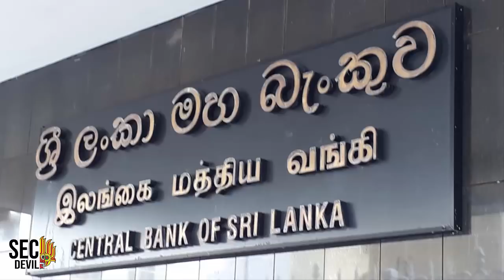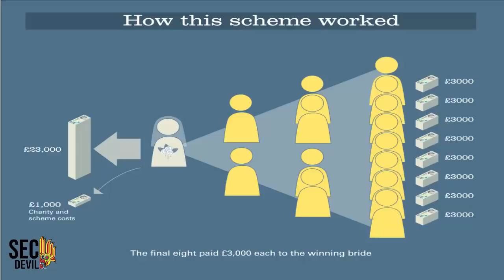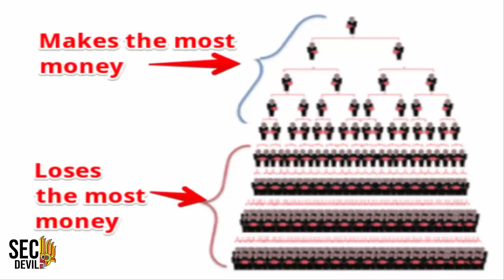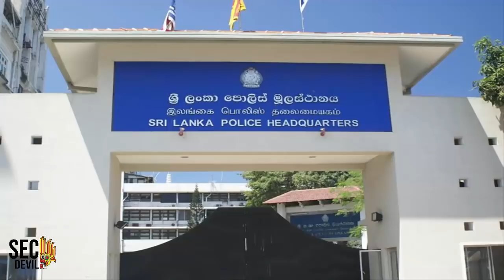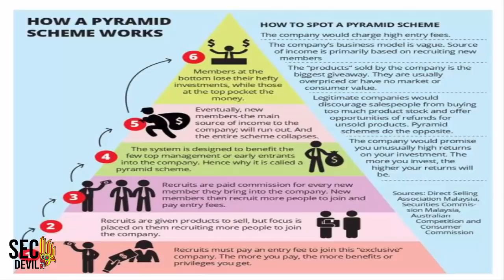පිරමීඩ ආකාරයේ ව්‍යාපාර යනු මොනවාද? What are the Pyramid Scheme Business?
පිරමීඩ පිළිබදව කතා කිරීමේදී පිරමීඩ වර්ග දෙකක් පිළිබදව අපට කතා කිරීමට සිදුවනවා. ඒ ලෝකයේ පුදුම හතට අයත්ඊ ජිප්තුවේ පිරමීඩ සහ පිරමීඩ ජාවාරම් ක්‍රමයයි. මේ පිරමීඩ ආකාර දෙක පිළිබදව ඔබ අසා ඇති බවට සැකයක් නැහැ. මේ අතරින් අද අප කතා කිරීමට යන්නේ පිරමීඩ ජාවාරම් ක්‍රමය පිළිබදවයි. නමුත්ප ළමුව අප පුරාණ ඊජිප්තු පිරමීඩ යනු කවරක්ද යන්න පිළිබදව කෙටියෙන් කතා කරමු.

ලෝකයේ පවතින ඉපැරණි පුදුම හත පිළිබඳව ඔබ අසා ඇතිවාට සැක නැහැ. ඒ අතරින් එක් ලෝක උරුමයක් වන්නේ ඊජිප්තුවේ පිරමීඩයි. මෙම පිරමීඩ තාක්ෂණය නූතන විද්‍යාවට තවමත් විස්මය දනවන්නට සමත් වන අතර වසර දහස්
ගණනක සිට මේ දක්වාම නොනැසී පවතිනවා. ඒ අතරින් ගීසා හි පිරමීඩ තවමත් නොනැසී පවතින නිර්මාණ ලෙස වැදගත් වෙනවා. පුරාණ ඊජිප්තුවේ එනම් මිසරයේ වාස්තු විද්‍යා මහිමය ලොවට කියාපාන මෙම පිරමීඩ වලට හිමි
වන්නේ වැදගත් ස්ථානයක්.

පිරමීඩ වල හැඩය

පිරමීඩයක ද්විමාන පෙනුම ගත්පසු එය ඉහලින්ම එක් කළුගලක්ද ඉන්පසු එය දෙකෙන් දෙකට ගුණ වෙවී පහළට පැමිණෙයි. මෙය ත්‍රිකෝණාකාර හැඩයක් ගනී.

මොකක්ද මේ පිරමීඩ ජාවාරමක් කියන්නේ?

අද මුදල් ඉපයීමට ලෙහෙසිම ක්‍රමයක් ලෙස මවාපාන නමුත් අපිට මුදල් ඉපයීමට ඉතා අමාරු, අපගේ හුදු වාසිය වෙනුවෙන් අහින්සක මිනිසුන් දහස් ගණනක් අමාරුවේ දැමීමට සිදුවන, අවසානයේ තමන්ට හිමි සියල්ලම අහිමි වී හිරබත් කෑමටද සිදුවන ව්‍යාපාරයක් තමයි මේ පිරමීඩ ව්‍යාපාර. මේවා එක් අයකුගෙන් පටන්ගෙන පහලට පිරමීඩයක් ලෙස විවිධ මට්ටම් වලට පුද්ගල පුරුක් අමුනා ගෙන ඔවුන්ගෙන් සම්භන්ධක ගාස්තු හෝ භාණ්ඩ හා සේවා මිල දී ගැනීමට සැලැස්වීම මගින් හෝ මුදල් එකතු කරන ආයතන ලෙස ක්‍රියාත්මක වෙනවා. ඔබේ හොදම
මිතුරා හෝ ලඟ හිතවතෙක් තමයි ඔබව මුලින්ම මේ කරදරේ පටලවන්නේ. මොකද එම තැනැත්තා මුලින්ම මේ බොරුවට අහුවෙලා ඉන්නේ.

මේ පිරමීඩ ක්‍රියාත්මක වන්නේ ආයෝජන හෝ ව්‍යාපාර යෝජනා ක්‍රම ලෙස. මෙහිදී ප්‍රතිලාභ ලබන ක්‍රම දෙකක් තිබෙනවා. ශ්‍රී ලංකා මහ බැංකුව පෙන්වා දෙන ආකාරයට,

1. මෙම යෝජනා ක්‍රමයේ සාමාජික සංඛ්‍යාව වැඩි වීම මත

මෙහිදී කරන්නේ මම සම්භන්ධ වූවානම් මම තව දෙදෙනෙකු හෝ කිහිප දෙනෙකු මේකට සම්භන්ධ කිරීම හා ඉන්පසු මා සම්භන්ධ කල අය තවත් සාමාජිකයන් සම්භන්ධ කිරීමයි.

2. යෝජනා ක්‍රමයේ අරමුදල් ප්‍රමාණය එනම් සම්භන්ධ වන පුද්ගලයින් ගෙවන මුදල් ප්‍රමාණය වැඩිවීම මත හෝ බොහෝ දුරට තීරණය වන්නා වූ ක්‍රමයක් මත.

මෙම ව්‍යාපාර එකක්වත් රජයේ හෝ ශ්‍රී ලංකා මහ බැංකුවේ අනුමැතිය ලද ව්‍යාපාර නොවේ. ඒවා නීතිවිරෝධී වංචා ව්‍යාපාර.

කොහොමද මේවා ක්‍රියාත්මක වෙන්නේ?

මේ ව්‍යාපාර විවිධ ස්වරූප වලින් ක්‍රියාත්මක වෙනවා. සමාජ සේවා ආයතන ලෙස, භාණ්ඩ හා සේවා අලෙවි කරන ආයතන ලෙස හෝ කෙලින්ම මුදල් ආයෝජනය කරන ව්‍යාපාර ලෙස පෙනී සිටිනවා. කෙසේ ක්‍රියාත්මක වුවත් මේවා සියල්ල නීති විරෝධී ව්‍යාපාර. ඒ නිසා මේවාට සම්භන්ධවන අපිත් නීති විරෝධී ක්‍රියාවකට සම්භන්ධ වෙනවා.

මොනවද මේ ආයතන?

ලංකාව තුල මෙම පිරමීඩ ක්‍රම ගොඩාක් ක්‍රියාත්මක වුනා. සමහරක් පිරමීඩ ව්‍යාපාර මේ වන විටත් නීතියේ රැහැනට හසුවී හමාරයි. මේ ආයතනයට වලට සාමාජිකයින් බදවාගන්න ආකාරය පිලිබඳව කෙටි විස්තරයක් බලමු.

මේ සාමාජිකයින් මුලින්ම මේ ආයතනයට මූලිකව මුදලක් ලබාදී භාණ්ඩයක් හෝ සේවාවක් ලබාගන්න ඕනි (Rs. 10,000 ක් වටිනා භාණ්ඩයකට Rs. 60,000 කට අධික මුදලක් ගෙවමීන්). මේ භාණ්ඩ හෝ සේවා ලබාගන්න පුද්ගලයා එම භාණ්ඩ හෝ සේවා තවත් පුද්ගලයින් දෙදෙනෙකුට විකිනීම මගින් තමා වැය කල මුදල ඉපයීමට උත්සාහ ගන්නවා. මේ හරහා බොහෝ පිරිසක් මේ භාණ්ඩ හෝ සේවා මිලදී ගන්න පොලඹවා ගැනීම මත පිරමීඩාකාර ක්‍රමය ගොඩනගාගන්නවා.

තමාගෙන් වැයවූ මුදල උපයාගැනීම සදහා බොරු සුරංගනා ලෝකවල් මවාපාමීන් තමන්ගේ හොදම යාලුවාව විතරක් නෙමෙයි තමන්ගේ දෙමාපියන්ව නෑදෑයින්ව උනත් මෙම පිරමීඩයේ පුරුක් පිරවීම සදහා ඔබ විසින් ඉතා පහත් ආකාරයෙන් භාවිතා කරනවා. නමුත් මාස කිහිපයක් ගත වූවාම තමයි ඔබට අවබෝධ වන්නේ
තමන්ගේ මුදලුත්, ශ්‍රමයත්, කාලයත් හිතවතුනුත් මෙම පිරමීඩ ජාවරම මගින් තමන්ට අහිමි කරලා අවසානයි කියලා. නමුත් ඒ වන විට ඔබ ප්‍රමාද වැඩියි.

මේ ආයතන මුලින්ම කරන්නේ මෙවන් පුද්ගලයන් කිහිප දෙනෙකු එකතු කරගෙන  වැඩමුලු සහ දේශන පැවැත්වීමයි. මේ දැනුවත් කිරීමේ දේශන හරහා අපිට කිසිම අවශ්‍යතාවයක් නැති කිසි වැදගැම්මකට නැති භාණ්ඩයක් තමයි විකුණන්නේ. ඒකත් වෙළඳපලේ මිලට වඩා වැඩි මිලක තමයි විකුණන්නේ. මේ විදිහට භාණ්ඩ විකිණීමේ දාමයේ අවසානය කුමක්ද? ඔබ දන්නවාද? මේ විදිහට පහලට සාමාජිකයෝ බදවාගැනීම කරගෙන යනවිට අපේ ලංකාවේ ජනගහනය වන කෝටි දෙක ස්තර නැත්නම් තට්ටු පනහක් (50) විතර යද්දි ඉවර වෙනවා.

මොළ සේදීම නොහොත් Brain Wash කිරීම

මෙම ආයතනයේ මූලිකම වෙළෙද උපක්‍රමය තමයි සාමාජිකයින්ගේ මොළ සේදීම නොහොත් Brain Wash කිරීම. මේ සදහා විවිධ වැඩමුලු පවත්වමින් විශාල මුදලක් මෙම ආයතනය වැය කරනවා. එක් දින වැඩමුලු මෙන්ම දින කිහිපයක වැඩමුලුද මොවුන් විසින් පවත්වනවා. එම වැඩමුලු වලින් කරනුයේ ප්‍රභාකරන් විසින්
මරාගෙන මැරීම සදහා කොටි සාමාජිකයින්ගේ මොළ සේදුවාට සමාන වැඩකි. මෙම වැඩමුලුවලින් එලියට පැමිණෙන්නේ මුදල් ඉපයීම වෙනුවෙන් එනම් පිරමීඩයේ තම පුරුක් සම්පූර්ණ කර ගැනීම වෙනුවෙන් ඕනෑම ආකාරයේ පහත් ක්‍රියාවක් කිරීමට පෙලඹෙන පුද්ගලයෙකි.

බොරු කීම සහ සුරංගනා ලෝක මවා පෙන්වීම

මෙම ආයතන වල වැඩමුලුවලට සහභාගී වූ අයගේ ප්‍රධානම ලක්ෂණයක් තමයි
අතේ අහු වන බොරු කීම සහ සුරංගනා ලෝක මවා පෙන්වීම. ඔවුන් විසින් ඉතාමත්ම පහත් අන්දමින් තමාගේ ලගම යාලුවන්ව, නෑදෑයින්ව මෙන්ම හිතවතුන්ව විව්ධ බොරු කතා කියමින් සුරංගනා ලෝක වල අතරමන් කරවනවා. ඔවුන් ප්‍රකාශ කරනුයේ මුදල් ඉපයිය හැකි හොදම පහසුම ක්‍රමය මෙය බවයි. එමෙන්ම ඔවුන් පවසන්නේ අපිට මාස කිහිපයක් මෙම ජාවාරමේ යෙදීමෙන් Ferrari Cars මිලදී ගත හැකි බවයි. එමෙන්ම Ferrari Car එකක් මිලදී ගැනීමේදී ආයතනය මගින් 50% ක මුදලක් ලබාදෙන බවයි. ඉතින් මුදලට ගිජු මිනිසුන් පහසුවෙන්ම මෙම ආයතනයේ ගොදුරක් බවට පත් වනවා.